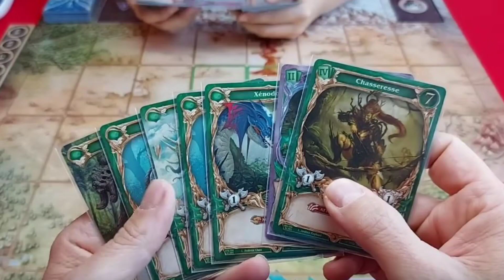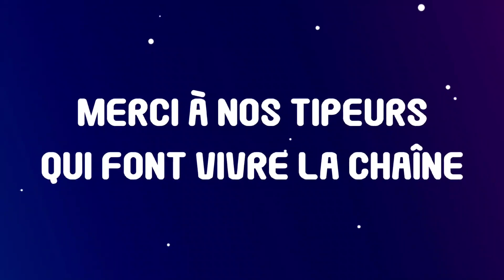Top 4 (2023)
Top 4 de nos jeux préférés de l'année 2023 !